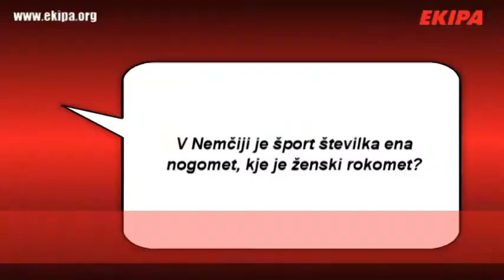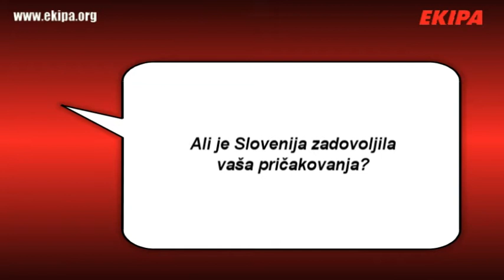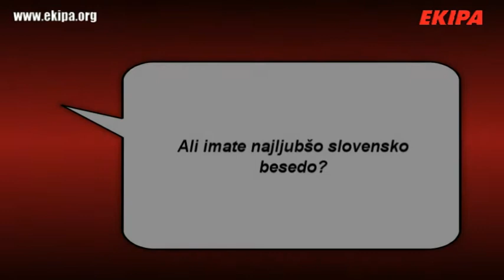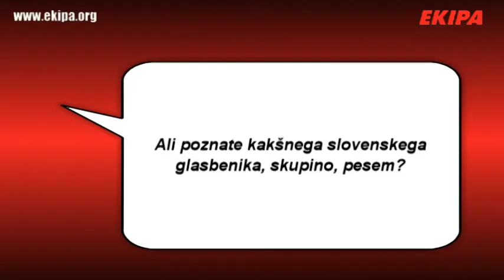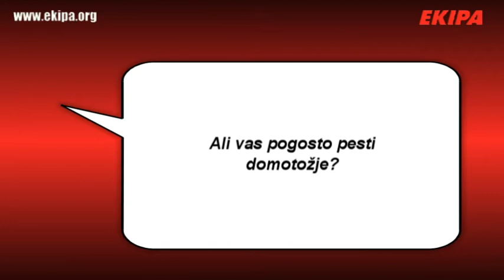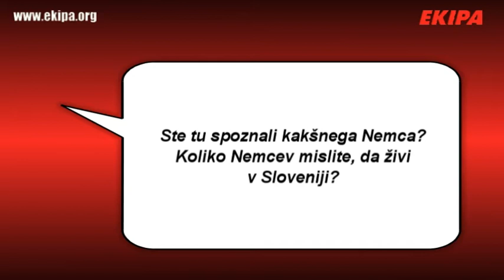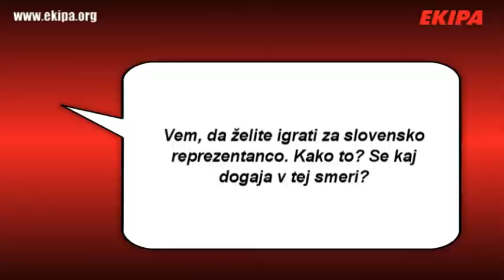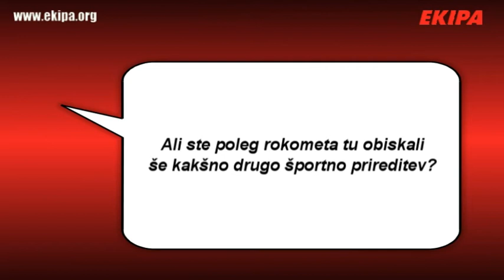Na delu v tujini - Nina Wörz